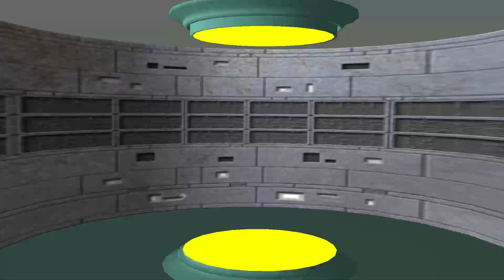snow runner game play in the pay star 5600 ts truck